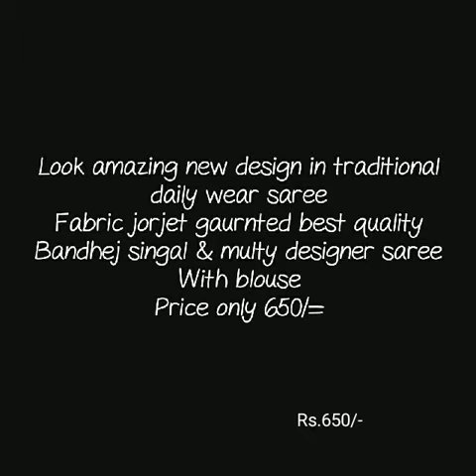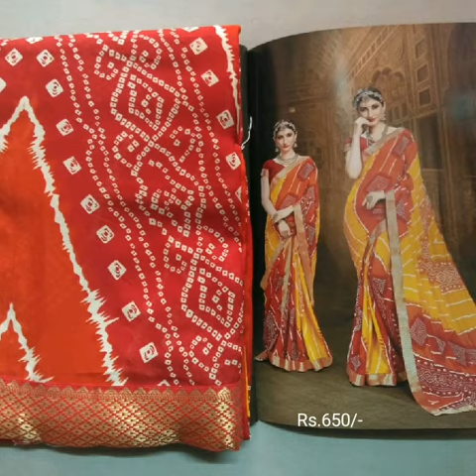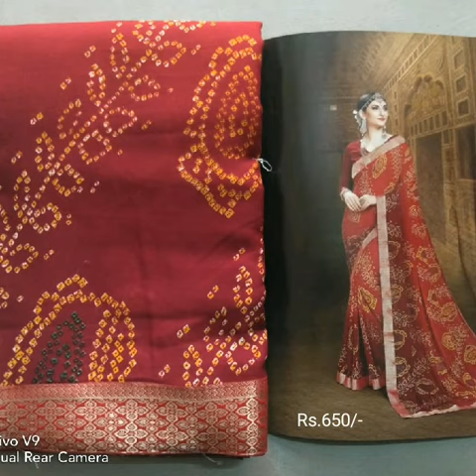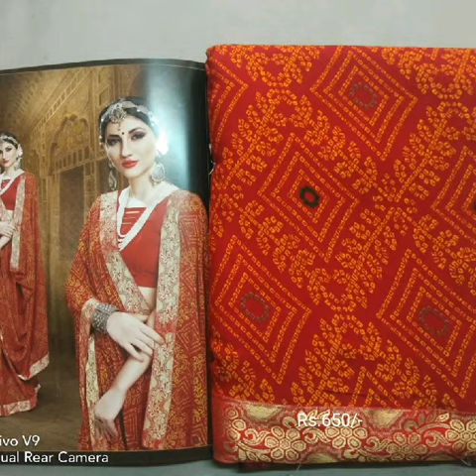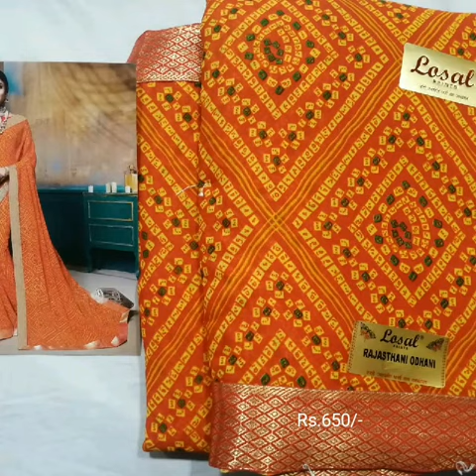Gorgette bhandhani daily ware || gorget bhandhni with banarsai zari weaving border ||lahariya sarees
Flower print daily ware saree,
Bhandhni saree,
Gorget saree,

Bhandhni saree,
Gorget saree,

1 . watsup for order: 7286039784
 2. no negotiations please
 4.Sorry, cash on delivery service is not available
 5.payment can send through RTGS,,google pay or paytm,account transfer.
 6.Dispatch will be with in 2 3 day after payment
 7.After dispatching we will send you courier number through watsup
 8.Depends on distance item will receive.normally 7 to 10 working days
 9.Take video at the time of parcel open
10.if you find any damages you can returned to same address
11.we supply all over  india,and overseases also.